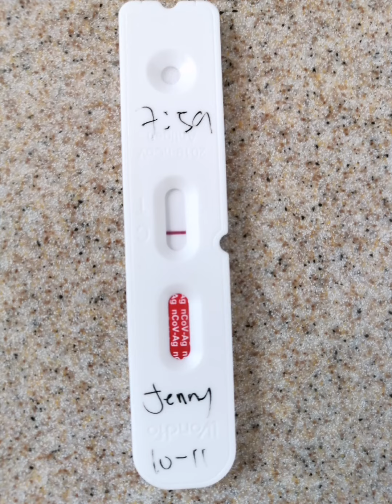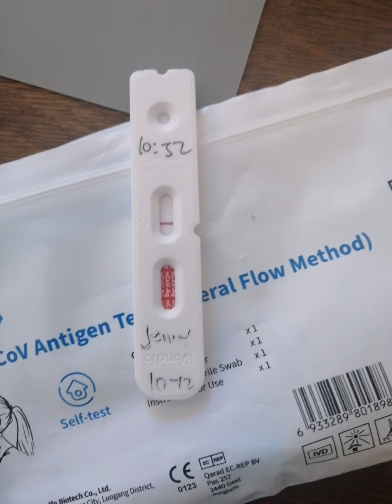Tusok ilong every day okay😂😂😂